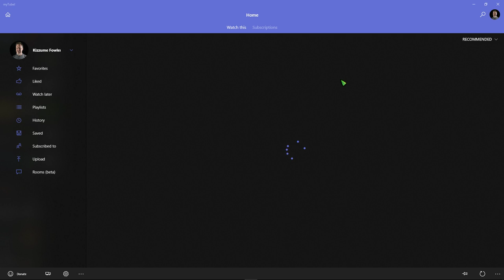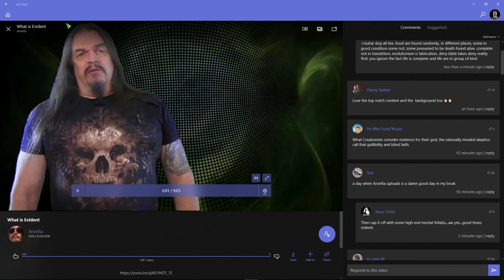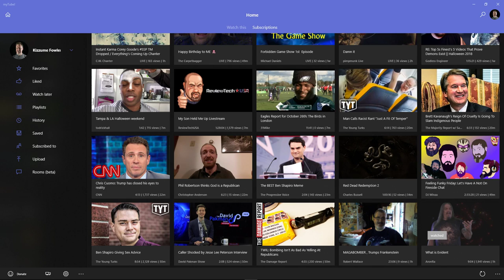A quick glimpse at the MyTube! app for Windows 10 (no creator studio options)